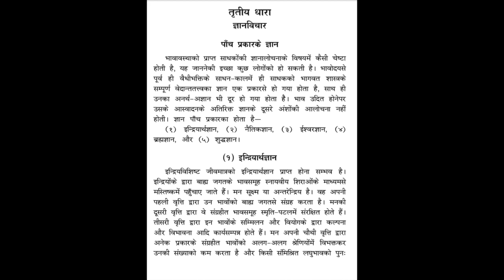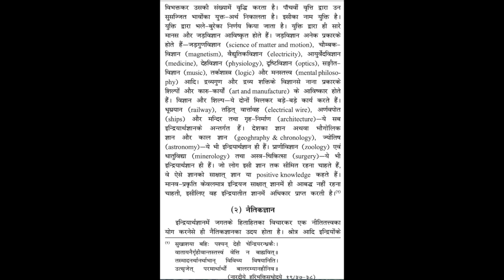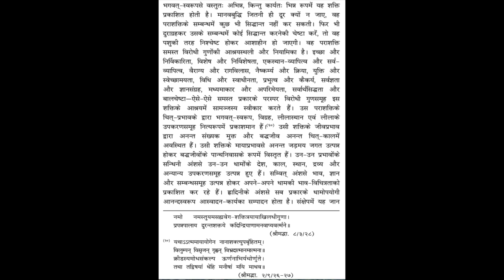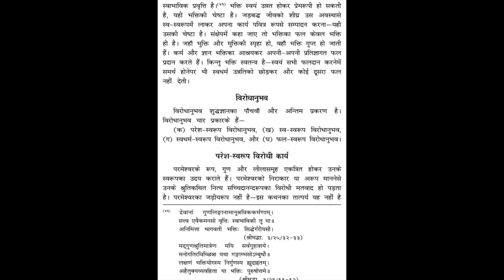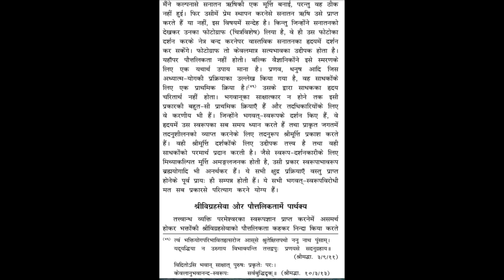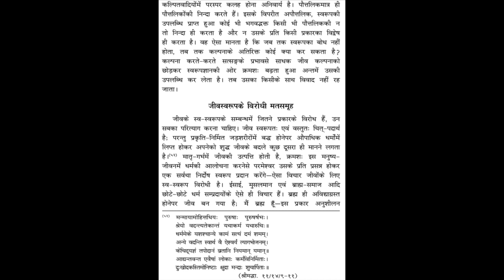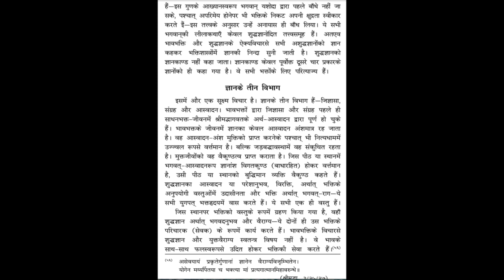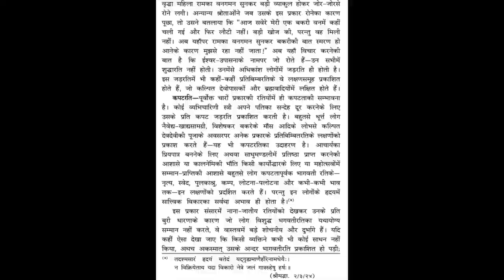SriSriChaitanya Shikshamrita-Audio Book-Hindi- 5/श्रीश्री चैतन्य शिक्षामृत-ऑडीओ बुक-पंचम वृष्टि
प्रस्तुत ऑडीओ बुक श्रील  भक्ति विनोद ठाकुर  द्वारा विरचित ग्रंथ -श्री श्री चैतन्य शिक्षामृत ' पर आधारित है, जिसे  श्रील  गुरुदेव, श्रील भक्ति वेदांत नारायण गोस्वामी महाराज ने अनुग्रह पूर्वक अनूदित एवं सम्पादित किया है ।